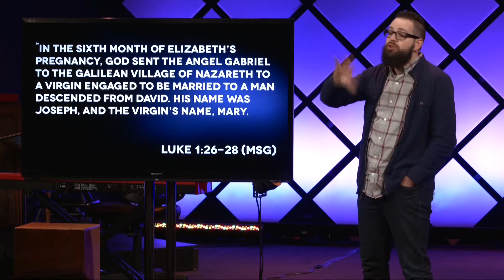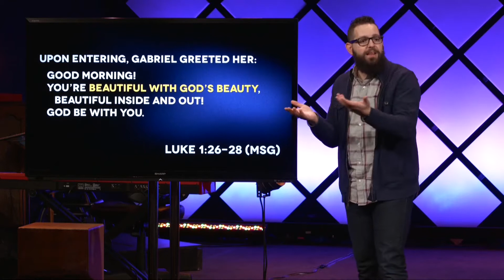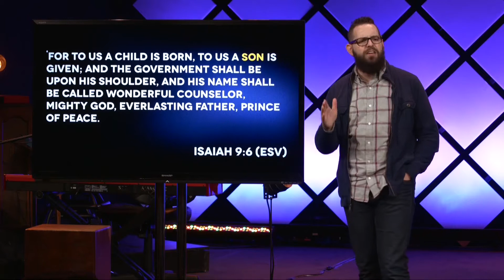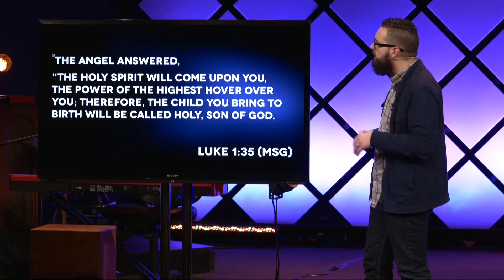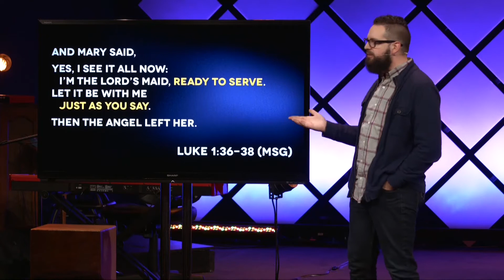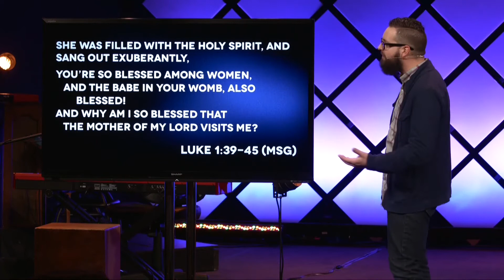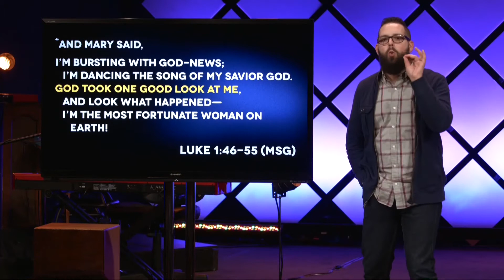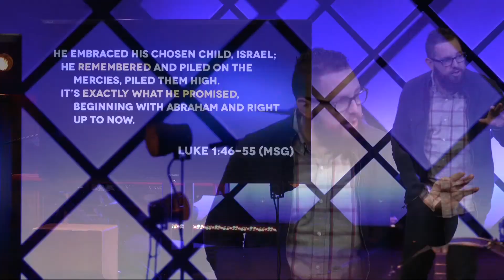Jacob Sheriff - Recapturing Wonder and Mystery - Part 2